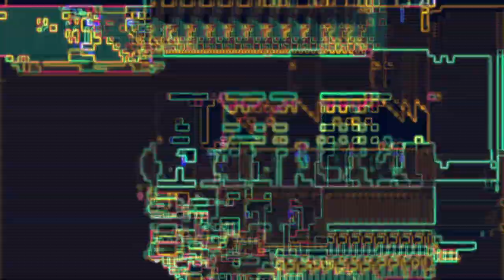🎮 Dragon Age The Veilguard: The Blight Dragon’s Dilemma – Blind Play-Through 🐉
Dive into the latest gripping episode of my "blind play-through" of Dragon Age: The Veilguard! This time, my character faces an excruciating decision as the Elven Gods unleash a devastating Blight Dragon upon both Minrathous and Treviso. Which city will we choose to save from destruction? Witness the intense decision-making process, the heart-wrenching choices, and the fallout from our actions. Join me for live commentary, emotional moments, and strategic gameplay as we navigate this perilous journey.

Ready to find out which city we save? Tune in and watch the saga unfold! 🌟🎮

❤️🧠𝙈𝙮 𝙤𝙗𝙟𝙚𝙘𝙩𝙞𝙫𝙚 𝙛𝙤𝙧 𝙢𝙮 𝙨𝙩𝙧𝙚𝙖𝙢𝙨🧠❤️
Our channel offers a sanctuary where you can escape the hustle and bustle of daily life. By tuning into our live streams, you’re granted a momentary reprieve from the world, allowing you to truly unwind and focus on your well-being. We believe that even a brief pause can make a significant difference in maintaining mental health. So, take a deep breath, relax, and let us be your refuge, even if it's just for a short break.
🔖𝙔𝙤𝙪𝙏𝙪𝙗𝙚 𝙏𝙖𝙜𝙨🔖
Wishlist via THRONE
Throne is a company that allows content creators and streamers to create a wishlist for those community members that are looking to support other than simple donations. The link below will show a list of items that Sig has put together, some items are for him while others are for the family and pets.

🕹️𝙇𝙞𝙨𝙩 𝙤𝙛 𝙂𝙖𝙢𝙚𝙨🎮
📱𝙁𝙤𝙡𝙡𝙤𝙬 𝙊𝙩𝙝𝙚𝙧 𝙎𝙤𝙘𝙞𝙖𝙡 𝙈𝙚𝙙𝙞𝙖📱
🌎🌏🌍𝘿𝙞𝙨𝙘𝙤𝙧𝙙 𝘾𝙤𝙢𝙢𝙪𝙣𝙞𝙩𝙮🌎🌏🌍
Currently, I'm in the process of designing and organizing a Discord server tailored specifically for the community I'm aiming to build.

🎙️𝙋𝙤𝙙𝙘𝙖𝙨𝙩🎙️
Check out the gamer's podcast that myself & fellow streamer, Rahgel, host twice a month called 2Guys1Gamepad. We drop an audio version & video version of the podcast.

𝘼𝙪𝙙𝙞𝙤: Found on iTunes, Spotify, Amazon, Pandora, fmRadio & so many more places!

Start living a better live with less stress, aches, pains, anxiety, fatigue and more!

🤖𝙀𝙠𝙡𝙞𝙥𝙨𝙚.𝙜𝙜🤖
𝙎𝙖𝙫𝙚 𝙮𝙤𝙪𝙧𝙨𝙚𝙡𝙛 𝙩𝙞𝙢𝙚 𝙬𝙞𝙩𝙝 𝙪𝙨𝙞𝙣𝙜 𝙀𝙠𝙡𝙞𝙥𝙨𝙚.𝙜𝙜! 𝙒𝙞𝙩𝙝 𝙀𝙠𝙡𝙞𝙥𝙨𝙚 𝙩𝙝𝙚𝙮 𝙬𝙞𝙡𝙡 𝙨𝙘𝙧𝙪𝙗 𝙩𝙝𝙧𝙤𝙪𝙜𝙝 𝙮𝙤𝙪𝙧 𝙀𝙉𝙏𝙄𝙍𝙀 𝙨𝙩𝙧𝙚𝙖𝙢; 𝙩𝙝𝙚𝙮'𝙡𝙡 𝙛𝙞𝙣𝙙 𝙠𝙚𝙮 𝙢𝙤𝙢𝙚𝙣𝙩𝙨 𝙖𝙣𝙙 𝙢𝙖𝙠𝙚 𝙩𝙝𝙚𝙢 𝙞𝙣𝙩𝙤 𝙘𝙡𝙞𝙥𝙨 𝙩𝙝𝙖𝙩 𝙮𝙤𝙪 𝙘𝙖𝙣 𝙪𝙨𝙚 𝙖𝙨 𝙗𝙤𝙩𝙝 𝙡𝙤𝙣𝙜 𝙤𝙧 𝙨𝙝𝙤𝙧𝙩 𝙛𝙤𝙧𝙢𝙖𝙩𝙩𝙚𝙙 𝙘𝙤𝙣𝙩𝙚𝙣𝙩! 𝙏𝙝𝙚𝙮 𝙝𝙖𝙫𝙚 𝙖 𝙢𝙖𝙨𝙨𝙞𝙫𝙚 𝙡𝙞𝙗𝙧𝙖𝙧𝙮 𝙤𝙛 𝙜𝙖𝙢𝙚𝙨 𝙩𝙝𝙚𝙮 𝙘𝙖𝙣 𝙙𝙤 𝙩𝙝𝙞𝙨 (𝙖𝙣𝙙 𝙢𝙤𝙧𝙚), 𝙨𝙤 𝙮𝙤𝙪 𝙣𝙚𝙫𝙚𝙧 𝙝𝙖𝙫𝙚 𝙩𝙤 𝙢𝙞𝙨𝙨 𝙤𝙪𝙩 𝙤𝙣 𝙖𝙣𝙮 𝙢𝙤𝙢𝙚𝙣𝙩𝙨 𝙤𝙛 𝙮𝙤𝙪𝙧 𝙨𝙩𝙧𝙚𝙖𝙢𝙨!

𝘾𝙡𝙞𝙘𝙠 𝙝𝙚𝙧𝙚 𝙛𝙤𝙧 𝙞𝙣𝙨𝙩𝙖𝙣𝙩 𝙨𝙖𝙫𝙞𝙣𝙜𝙨: 𝙝𝙩𝙩𝙥𝙨://𝙚𝙠𝙡𝙞𝙥𝙨𝙚.𝙜𝙜/𝙥𝙧𝙚𝙢𝙞𝙪𝙢#𝙎𝙞𝙜